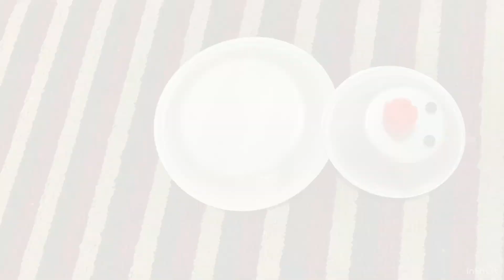Snowman ⛄️|| Foam plate snowman ⛄️ || DIY Christmas decorations⛄️ || Auxi’zone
HI all. !
 Its a chrismas time  we all decorate our home.  here i have done a simple wall hanging to decorate your home . try this snowman wall hanging and post your valuable comments..

 HAPPY HOLIDAYS...
MERRY CHRIMAS AND WISH YOU A VERY HAPPY NEW YEAR.